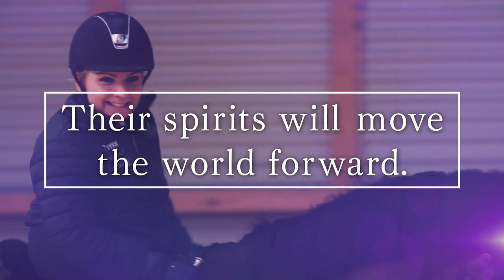WHO I AM Season5 digest English version［WOWOW］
IPC＆WOWOW Paralympic Documentary Series "WHO I AM"

Our Final Season is coming up on August 14th,2021
（8 Episodes in Season 5）
Their glows tell us, “This is WHO I AM.”
IPC (International Paralympic Committee) and WOWOW’s Collaboration Project. Since 2015.
We have been producing a documentary series about Top Para Athletes worldwide.